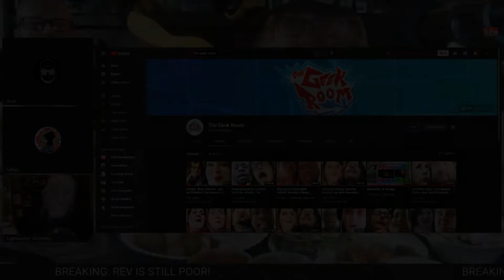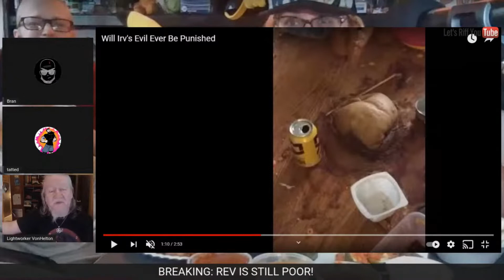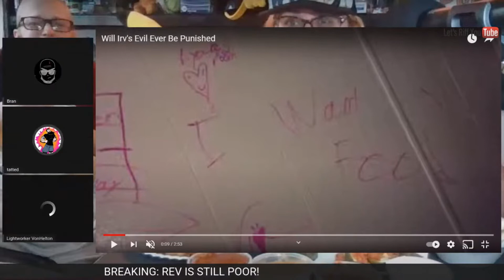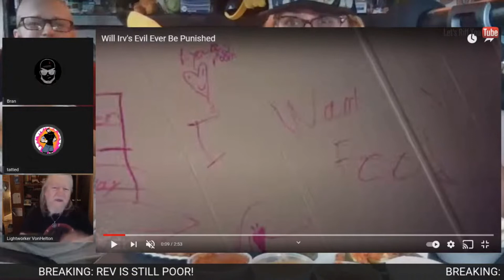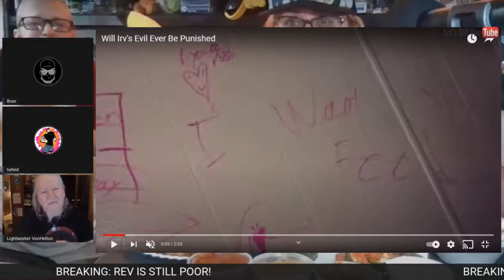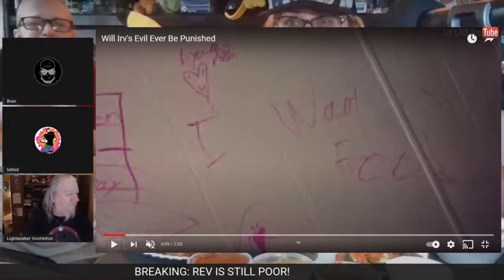Von Helton RAGEQUITS Bran Riffs, CONFRONTED On House Pictures, ADMITS His Mother Was A Frost!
Bran Riffs and Tatted Jedi absolutely obliterate Von Helton in a live discussion, grilling him on the state of his house, his blatant desire for their constant attention, and even get him to admit his mother is a Frost!

Timestamps
0:00 - Opening Disclaimer
0:04 - Von Helton Calls Into Bran Riffs
0:49 - Von Claims The Geek Room Is Unfair
01:37 - Bran Confronts Von On His House
02:38 - Von Claims He Fought In The Cold War
03:39 - Von Claims Shanny Got A Free Pass
05:14 - Bran Proves Von Wrong On Shanny
06:44 - Bran Shows Evidence Of Von's House
08:07 - Von Admits He's Afraid of Anna & Frank
10:21 - Von Admits His Mother's Name Is Frost
11:01 - Von Claims The Frosts Collab With TGR
11:46 - Bran Calls Out Von's Parenting
14:13 - Von's Alleged Newly Cleaned Trailer

Twitter - Reach Out To Animancer!

Reddit - Engage With Other Viewers!

Calendar - The Monthly Schedule!